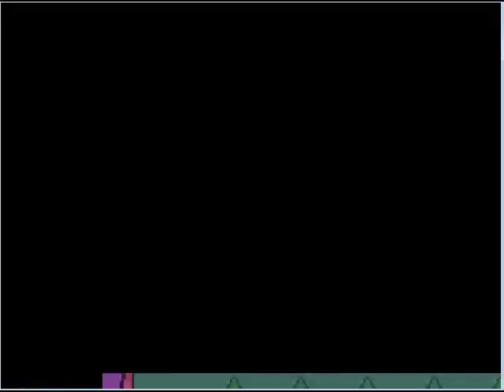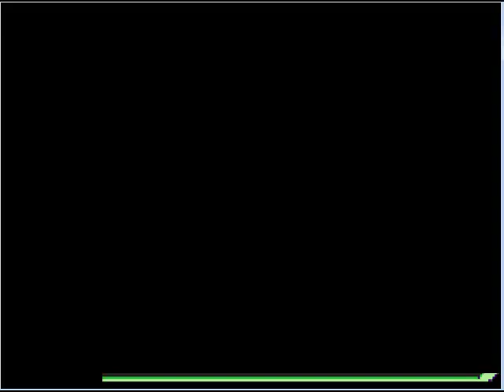Let's play Pokemon Flora Sky part 13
In this part we, umm well, we kinda fail at life :/ Sorry about this being a two-parter